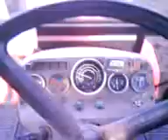ZETOR 7211 + IMT 755 2 x 10 "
ZETOR 7211 ore plugom IMT 755 Visoki klirens 10" kukuruzinište